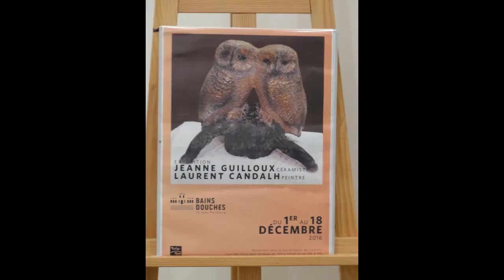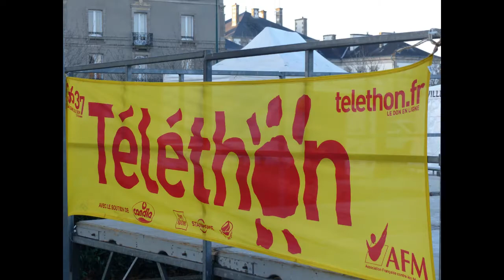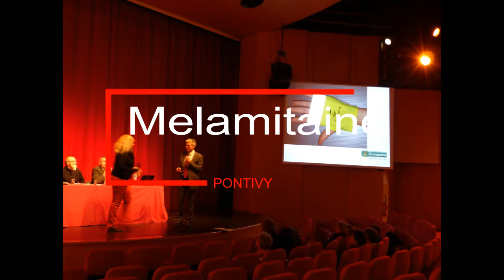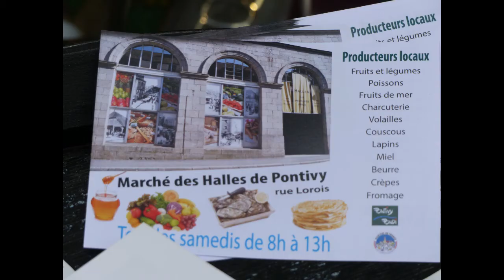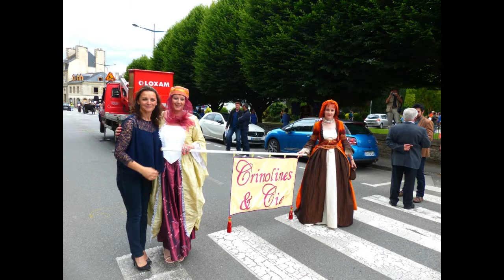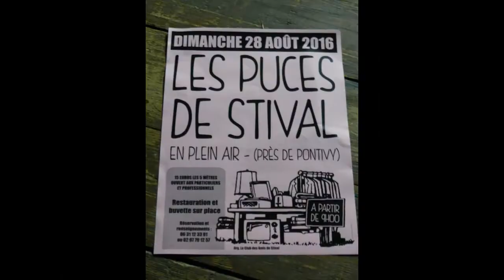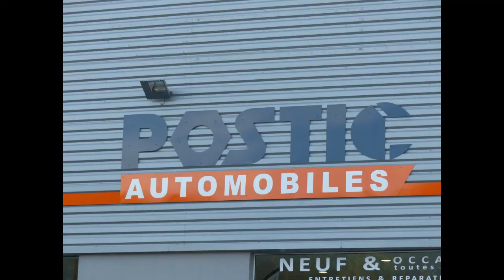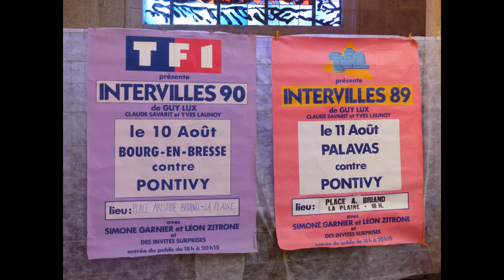retroscpective ville de pontivy 2016